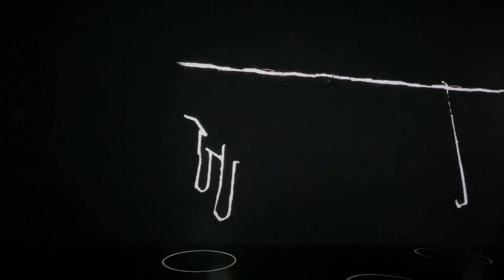Van Gogh immersion blossoms